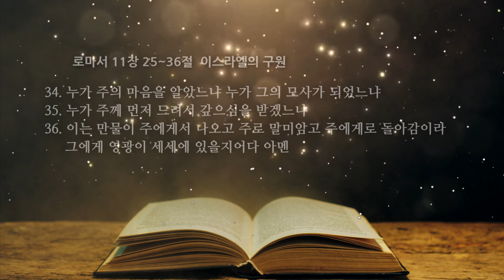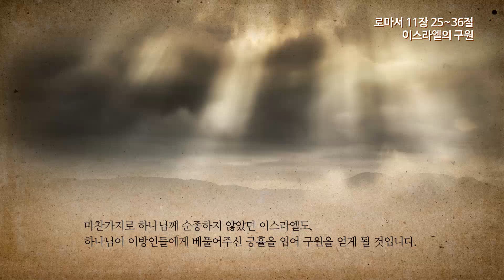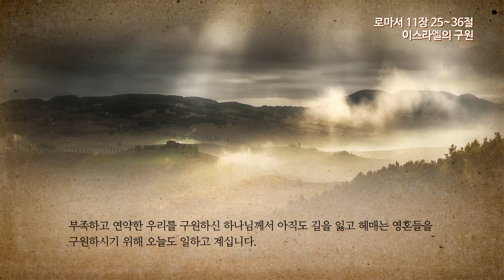로마서 11장 2 이스라엘의 구원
온타임 로마서 11장 25~36절
이스라엘의 구원